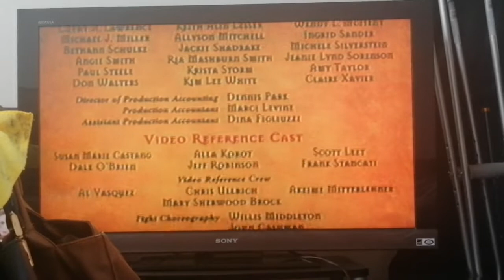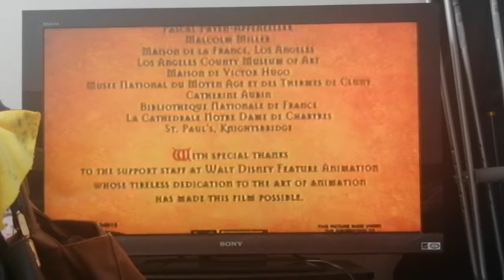jorobado de notre dame créditos